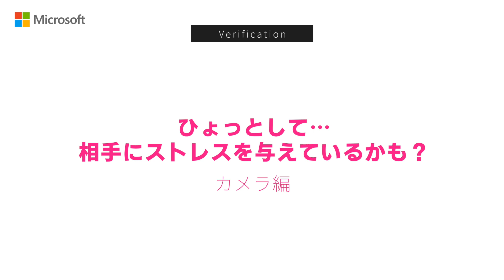【検証動画カメラ編】ひょっとして相手にストレスを与えているかも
オンラインでの会議中、自分の声や表情が相手にどのように届いているか気になることはありませんか。オンライン越しに相手に与える印象を整えることは、ビジネスにおける新しい身だしなみとなりつつあります。
オンライン会議を想定して開発された Surface とオンライン会議を想定していない時代の PC でカメラの映りを比較してみました。PC 一つで相手に印象が分かることが分かります。

【検証動画スピーカー編】ひょっとして相手にストレスを与えているかも